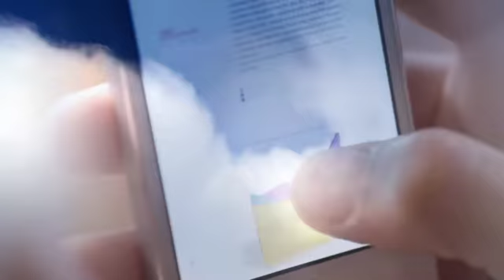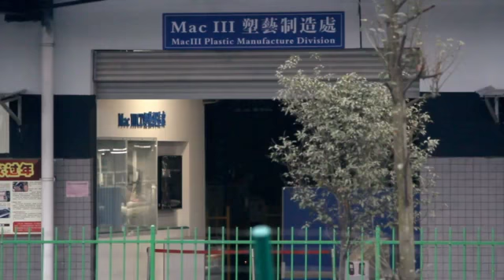Death by Design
(Sue Williams, USA, 2015, 73 mins)

We all love – and live on – our smartphones, tablets and laptops. A cascade of new devices pours endlessly into the market, promising ever better communication, non-stop entertainment and instant information. The numbers are staggering. By 2020, four billion people will have a personal computer. Five billion will own a mobile phone.

But this revolution has a dark side. In an investigation spanning the globe, filmmaker Sue Williams investigates the underbelly of the electronics industry. From leading environmental activist Ma Jun and the young laborers in Chinese factories, to activists in our own high tech corridors of Silicon Valley, Death By Design reveals the environmental and human impact of the consumer race for the latest devices. The dirty secrets of our digital addiction.